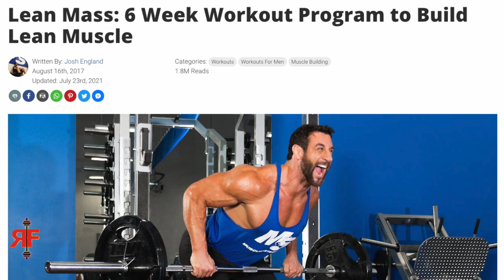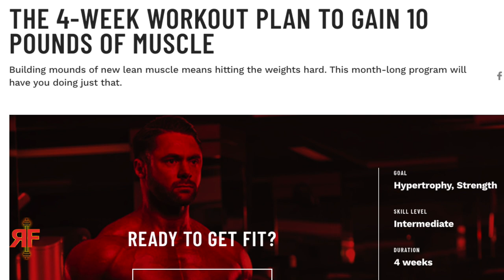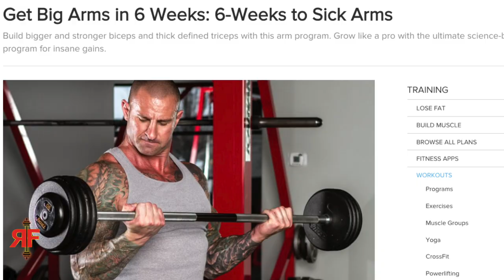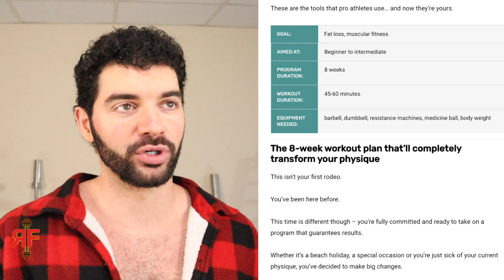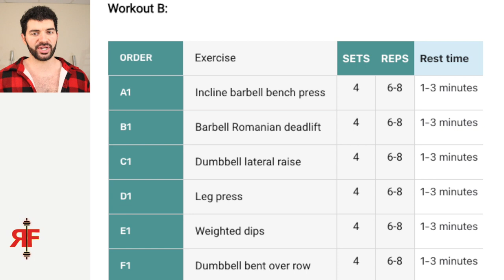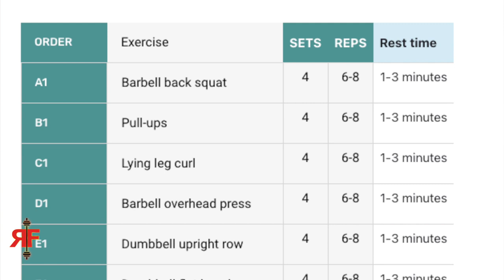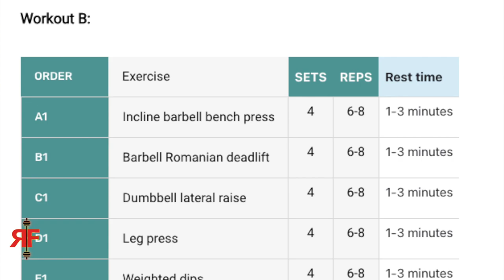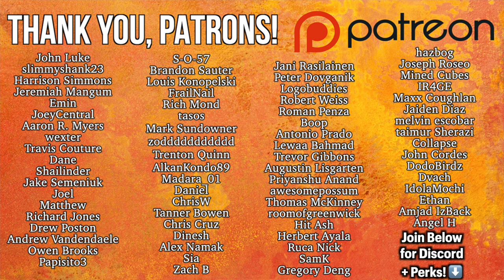STOP Doing These Kinds of Workout Programs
—REVIVAL Fitness—

stop doing these kinds of workout programs split splits routine routines plan plans 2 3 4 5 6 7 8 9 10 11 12 day week for muscle growth gain mass size hypertrophy aesthetics lean bulk cut recomp transformation before and after shortcut to six weeks to sick arms bodybuilding.com muscle & fitness strength bodybuilding body building powerbuilding power peaking powerlifting aworkoutroutine lifting vault hamza zyzz cbum chris bumstead upper lower push pull legs full body fullbody 5x5 3x5 531 5/3/1 bbb boring but big beyond the triumvirate how to build pure starting strength texas method nsuns gzclp candito nippard renaissance periodization novice intermediate advanced work out training tips mistakes mesocycle macrocycle microcycle ice cream fitness 2.0 madcows greyskull grey skull block linear progression conjugate concurrent daily undulating periodization science research evidence based pubmed ned 10-20 sets per muscle group per week skinny fat novice purgatory physique challenge